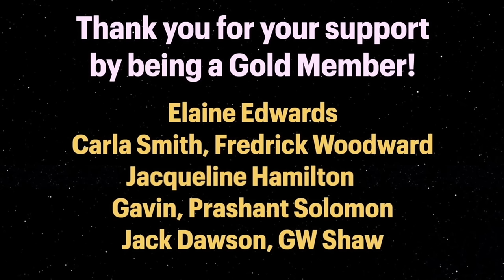He DIED & Met God On The Other Side - Near Death Experience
Near-death experience guest 1049 is Aaron Robbins who during his NDE experience and met God on the other side.

The Return: True Story Of Life After Death

0:00    - Intro
0:37     - Backstory
19:23     - Near Death Experience
42:21   - Q&A